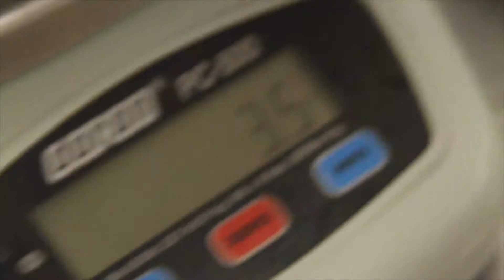Value-Added Processing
Foodlink's Value-Added Processing program is designed to extend the shelf life of local agricultural products.  The final products of this program - a trained workforce and shelf-stable products - will benefit both producers and consumers in our regional food system.